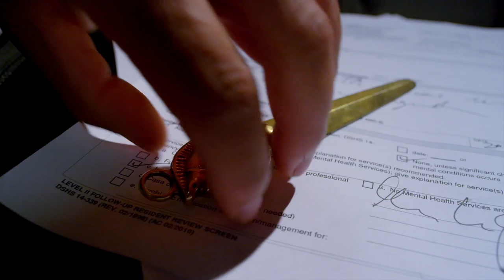If it Ain't Broke (clip)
A clip from the short comedy film shot on location in Los Angeles, California. Directed by Marc-Ivan O'Gorman.

Featuring - Adam El Manawy - Deniz Kara - Dano Jonghoon Han - Monique Oberholzer - Kris Swinnen - James Surman

Written collectively by the performers under the guidance of Marc-Ivan O'Gorman and Produced as part of New York Film Academy's BFA Acting for Film Program in Los Angeles.